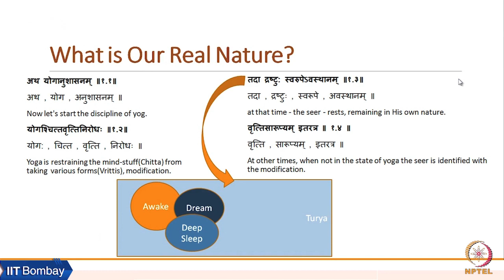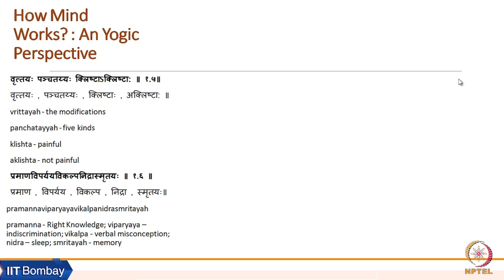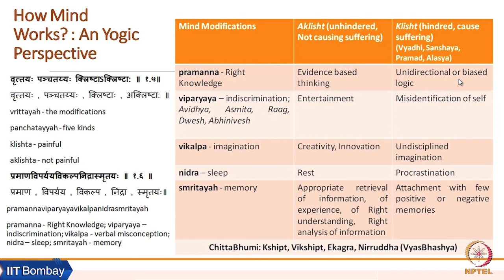Week 5: Lecture 11 B: How the Mind Works: A Yogic Perspective